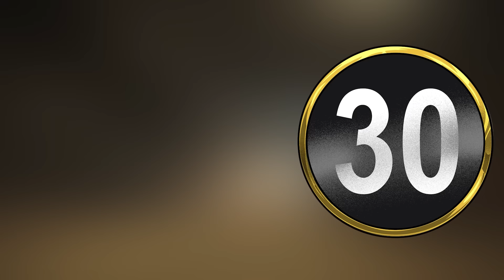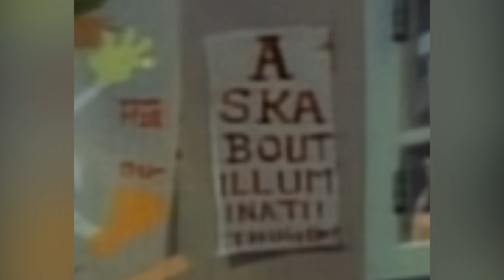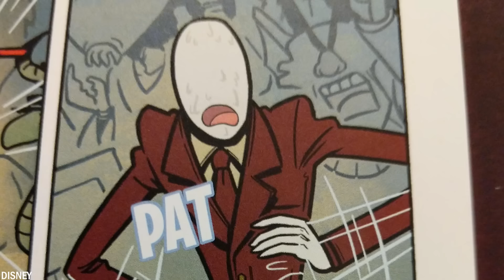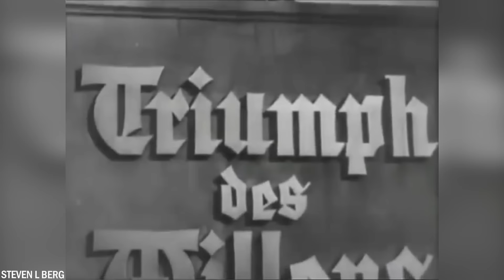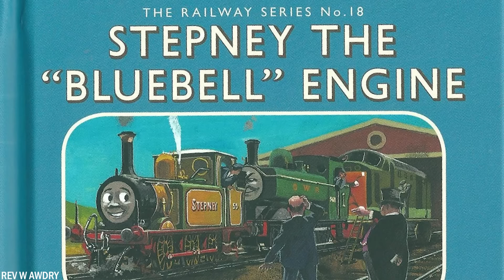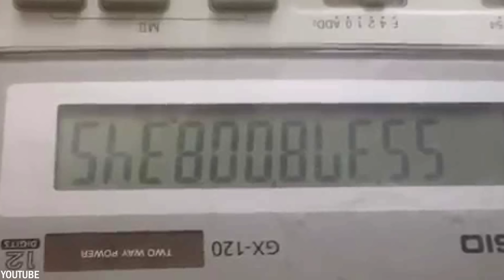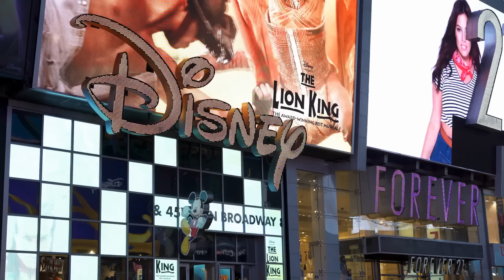30 Hidden Messages In Cartoons You Didn't Know About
30 Hidden Messages and Creepy Secrets in Cartoons You Didn't Know About.
Cartoons are a beloved part of our entertainment, but what if we told you they hold a much darker side? Dive into the eerie world of hidden messages and chilling secrets lurking in your favorite animations. Join us as we uncover the scariest things ever caught in cartoons. Don't miss out on the shocking revelations that will leave you questioning everything you thought you knew about your cherished childhood shows.